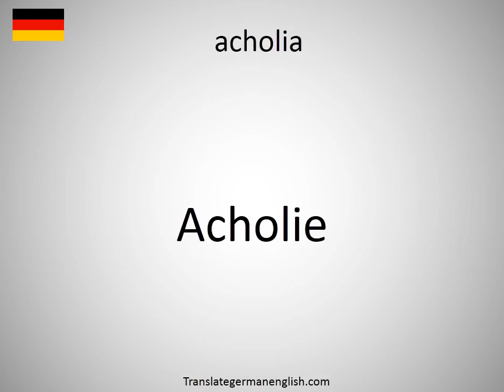How to say acholia in German?